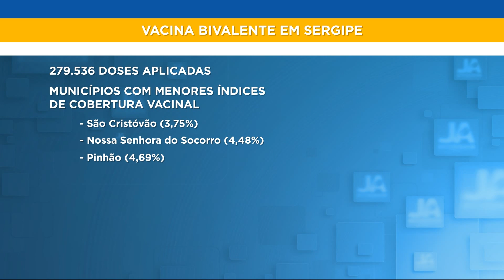Covid-19: Sergipe tem cobertura de apenas 14% da vacina bivalente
Nesta reportagem do Jornal da Alese, de 03 de agosto de 2023:

A Secretaria de Estado da Saúde divulgou o balanço da cobertura vacinal da covid-19 com a vacina bivalente em Sergipe, revelando um número preocupante de apenas 14,49% em todos os 75 municípios sergipanos. A baixa procura pela imunização tem gerado preocupação entre as autoridades de saúde, que ressaltam a importância da vacinação para a proteção contra o vírus.